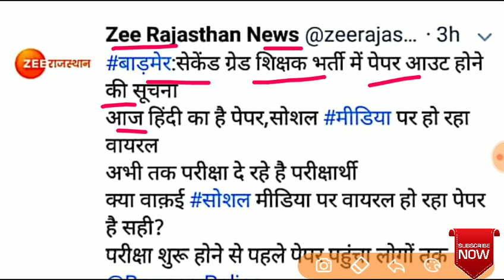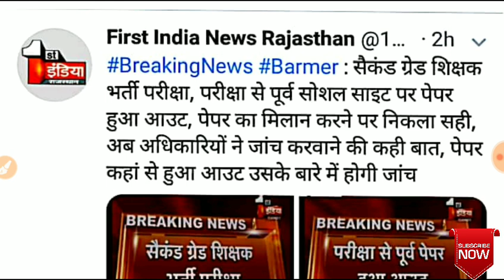RPSC 2nd Grade Big News Hindi Paper Out // 2nd ग्रेड पेपर आउट मामले पर प्रशासन का बयान